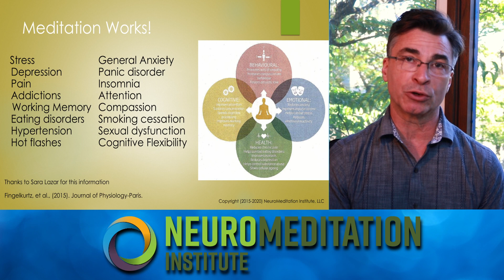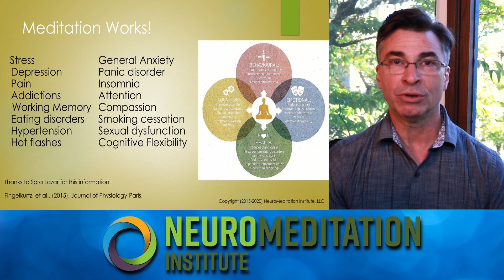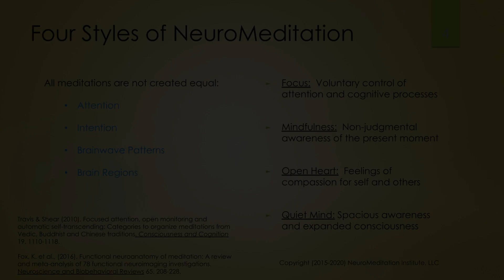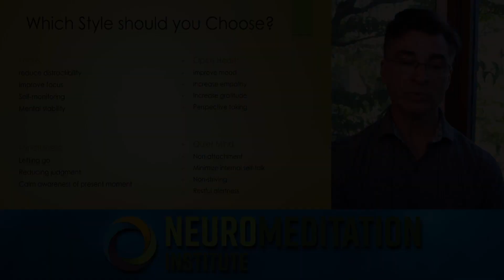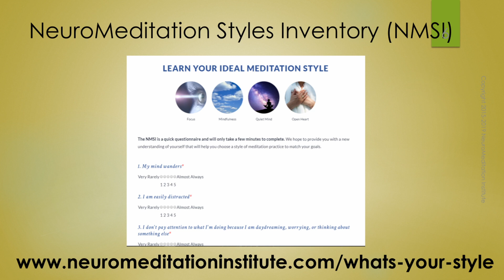Lesson 1: Introduction to NeuroMeditation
The Science and Practice of Meditation

Research has consistently demonstrated how meditation can be beneficial for a wide range of mental health (and physical health) concerns. Research has also shown that meditation can significantly change the structure and function of various networks in the brain.

With this deeper understanding of the effects of the meditation process, we have also come to understand that not all meditation practices are the same. Different forms of meditation require different kinds of attention and intention and different sets of skills. Different meditation styles can actually impact different brain regions. Because each meditation style has specific effects, we can choose and tailor these practices based on our goals and needs. NeuroMeditation is a process designed to do just that.

This method of teaching meditation begins with a scientific understanding of what happens in the brain during different meditative states and why each of these practices might be beneficial for specific individuals. In this way, we can help you identify a starting point based on what you are trying to achieve. What is your motivation for meditating in the first place? Is it to reduce stress and anxiety, minimize pain, improve sleep, or work toward spiritual enlightenment?

The NeuroMeditation process will provide a structured way of thinking about meditation. In addition to providing a scientific basis for exploring and understanding meditation, as well as a format to match with your goals and needs, you will learn a variety of tips, tools, and techniques to help you further personalize your practice.

Choosing a NeuroMeditation Style

To get started, complete the NeuroMeditation Styles Inventory (NMSI). This questionnaire provides a means to more carefully consider goal(s) and gain a sense of which style(s) may be best suited for your specific needs. You can find a web-based version of this survey